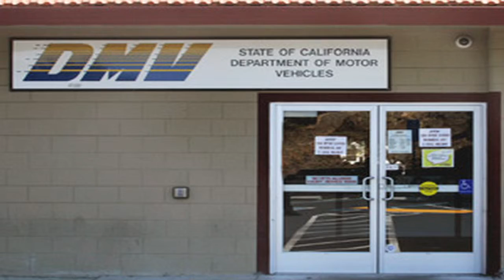DUI Arrest: What if I miss the 10 day deadline for a DMV hearing?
If you get arrested for DUI in California, you must contact the DMV (Department of Motor Vehicles) within 10 days to request a hearing. Otherwise your drivers license can get automatically suspended. But what if you miss the 10 day deadline? Are there expections? Noted drunk driving criminal defense lawyer John Murray explains